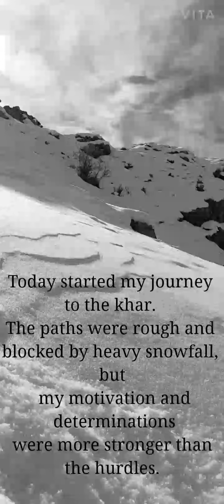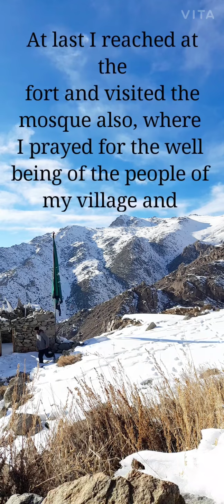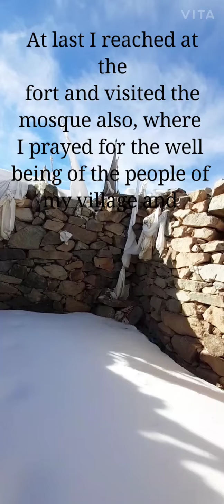Explore Pasarkhar Yourbaltak Kargil Ladakh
At my village there is a famous fort situated at the top of the mountain known as pasar khar, it is a 3 to 4 km trek from the yurbaltak village to the top. It is a beautiful location tourists visits this place in summer season mostly because at this time of the winter the paths are blocked by heavy snowfall and there is an ancient mosque at the khar also where people visits to pray occasionally. Today started my journey to the khar. The paths were rough and blocked by heavy snowfall, but my motivation and determinations were more stronger than the hurdles. At last I reached at the fort and visited the mosque also, where I prayed for the well being of the people of my village and my family.